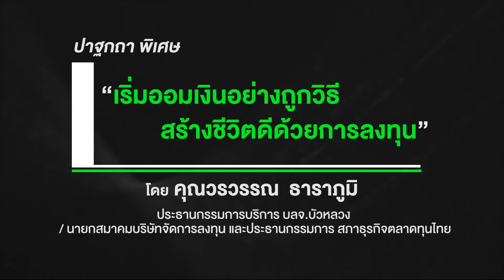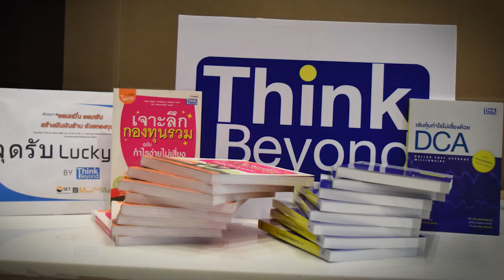Highlight สัมมนา ออมหมื่นออมพัน สร้างฝันเงินล้าน ด้วยกองทุนรวม EP 1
Highlight บรรยากาศ งานสัมมนา “ออมหมื่น ออมพัน สร้างฝันเงินล้าน ด้วยกองทุนรวม” EP 1

ซึ่งจัดโดยตลาดหลักทรัพย์แห่งประเทศไทย ร่วมกับสมาคมบริษัทจัดการลงทุน และรายการวิทยุ Money Plus & Money Shot

เมื่อวันอาทิตย์ที่ 26 กุมภาพันธ์ 2560 ที่ผ่านมา ณ หอประชุมศาสตราจารย์สังเวียน อินทรวิชัย ชั้น 7 อาคารตลาดหลักทรัพย์แห่งประเทศไทย